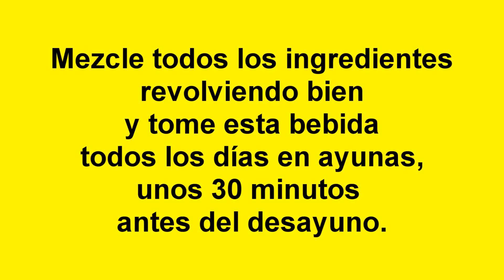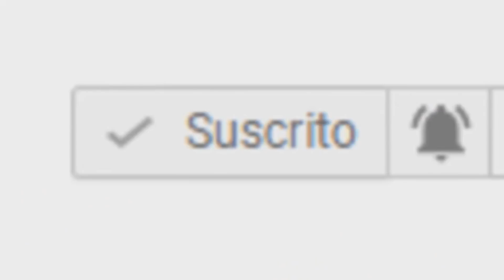Toma Vinagre de Manzana y Miel en Ayunas y Mejora tu Salud Radicalmente | SALUDABLEMENTE TV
Hoy te proponemos una receta poderosa para mejorar tu salud enormemente; vinagre de manzana y miel. Tómala en ayunas y observa los resultados.

El vinagre de manzana y la miel son ampliamente conocidos y utilizados para distintos fines, desde la cocina, hasta la salud y la belleza.

Son muchos los beneficios que tanto la miel como el vinagre de manzana pueden ofrecer a la salud, pero especialmente cuando mezclamos ambos ingredientes tenemos una combinación poderosísima que puede servir hasta para adelgazar.

Entonces, si quieres adelgazar, bajar el colesterol, limpiar el colon, eliminar el acne y obtener más beneficios para la salud, te invitamos a ver este video sobre la combinación de vinagre de manzana y la miel en ayunas.

✅✅✅ Apóyanos para seguir creando contenido de salud. Gracias a tu donativo podremos continuar ayudando a muchas personas a tener un mayor bienestar y mejor salud.

Visita el siguiente enlace para hacer tu donativo (debes tener activa una cuenta de paypal):

En caso de que no sepas como abrir una cuenta de paypal mira este video: